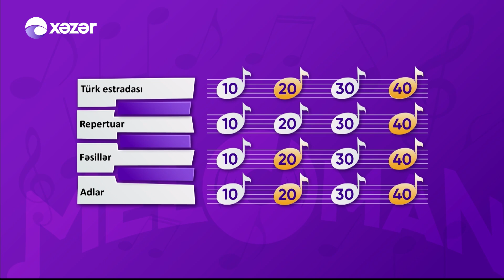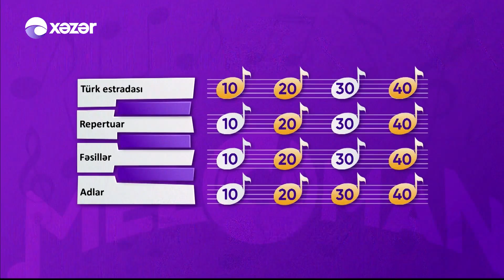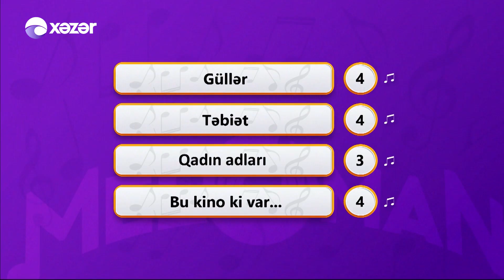Meloman - Mehman Əhmədli, Mehdi Masallı, Cəlil Əliyev 24.02.2022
Aparıcı: İslam Mehrəliyev
Qonaqlar:    Mehman Əhmədli  | Meyxanaçı
                     Cəlil Əliyev  | Meyxanaçı
                     Mehdi Masallı | Meyxanaçı

12:28 Mehdi Masallı
33:43 Cəlil Əliyev
49:23 Mehman Əhmədli